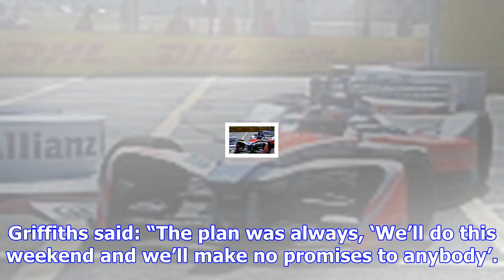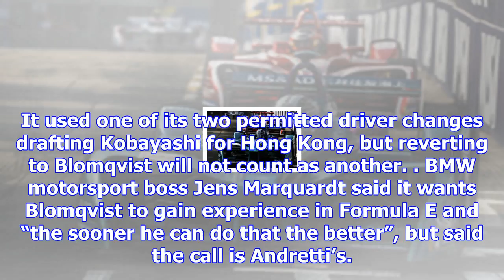Kobayashi could keep andretti seat for marrakesh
Tom Blomqvist, who raced for BMW in the DTM this season, was named on the FIA’s entry list for the 2...